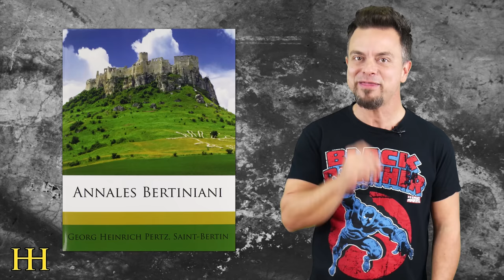Santiago de Compostela: OBJETIVO VIKINGO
Los vikingos veían en Galicia un enclave geográfico idóneo en el que asentarse y extender sus dominios. Y es por eso que atacaron al pueblo gallego en varias ocasiones. Si quieres saber más. Acompáñanos.

GUIÓN:

Colaboración de Marta Rodríguez Cuervo de Martonimos

Temidos, sanguinarios, feroces, exploradores y, últimamente, televisivos. Así eran los vikingos. Esos hombres (en su mayoría) de los países nórdicos que, a partir del siglo VIII, saquearon y quemaron media Europa con sus incursiones. Pero, eso si, sin cuernos en sus cascos.

Los cuernos solamente eran utilizados para beber el único alimento de Odín: hidromiel. En la crónica francesa llamad, Annales Bertiniani, queda recogida, hacia el 844, la primera de las visitas que los vikingos hicieron a nuestro país desde Francia, desembarcando cerca de Gijón y prosiguiendo hasta Galicia.

Allí saquearon poblaciones como Mondoñedo (donde se cuenta que el obispo Gonzalo les venció en un río gracias a sus oraciones), hasta que el rey Ramiro I les plantó cara en A Coruña y les hizo marchar hacia Lisboa, desde donde retornaron al norte.

En otra ocasión, de nuevo desde el país galo, alcanzaron las costas gallegas. Por la ría de Arousa se acercaron 100 naves. El primer objetivo fue la sede episcopal de Iria Flavia (que tras este encuentro se trasladó a la ciudad compostelana) y finalmente Santiago.

Aunque sus habitantes pagaron un buen tributo por evitar el saqueo, los escandinavos hicieron caso omiso y “vikinguearon” sin piedad hasta que fueron vencidos de nuevo por un conde local.

En sus “embajadas” a las ciudades, estos pueblos no dudaban en aprovecharse de su leyenda negra y acrecentarla si era posible. De esta manera llevaban a cabo una serie de pillajes, violaciones y matanzas cuya mala publicidad les hacían más temibles de cara a saquear otros lugares con más facilidad.

En aquella época, Santiago de Compostela era sin duda lugar clave de la cristiandad y escondite de todos sus tesoros, algo que a los nórdicos no les pasó inadvertido. Años después de la primera incursión, los pueblos normandos volvieron a Galicia con un objetivo claro: Jakobsland, que así llamaban a Santiago de Compostela.

Estos atracaron cien drakars en el cantábrico para saquear y atravesar de nuevo Mondoñedo, mientras que otras cien naves volvían a entrar por Arousa con el objetivo de arribar a Santiago de Compostela.

Estos drakar eran una embarcación de casco trincado que data del período comprendido entre los años 700 y 1000. Fue utilizado por los escandinavos, sajones y vikingos en sus incursiones guerreras tanto costeras como del interior. Fueron el mayor exponente del poderío militar de los escandinavos, que los consideraban como su más valiosa reliquia.

Pues nada, que en esta ocasión, los apacibles turistas nórdicos desvalijaron durante tres años las tierras gallegas hasta que otro conde local consiguió vencerlos en las cercanías de la ría de Ferrol.

Además de sentirse atraídos por sus tesoros, los vikingos, como decíamos al inicio del vídeo, veían en Galicia un enclave geográfico idóneo en el que asentarse y extender sus dominios. Tanto es así que en la playa de San Román O Vicedo, en la provincia de Lugo, podemos encontrar los restos del único asentamiento nórdico en España.

Las últimas invasiones vikingas tuvieron lugar en el siglo XI, momento en el que llegó a las costas gallegas el que pasaría a la posteridad como Ulv Galiciefarer o ”el lobo de Galicia“.

Este personaje fue noticia a comienzos de año por el descubrimiento de una tumba en el norte de Jutlandia (Dinamarca) que, por sus características, podría ser la de este caudillo vikingo.

El arqueólogo danés Bjarne Henning Nielsen, conservador del Museo Vesthimmerlands, considera que los hallazgos realizados en el interior de una tumba vikinga, entre ellos una espada y los aparejos de un caballo, casan perfectamente con Ulf el Gallego.